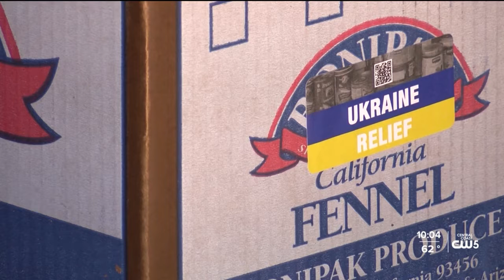Local organization is sending food to Ukrainians in need